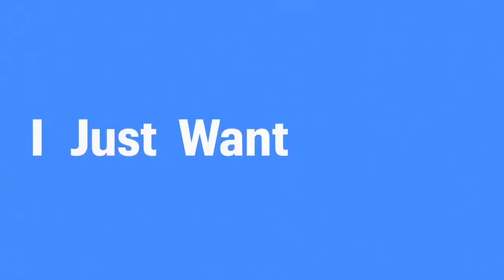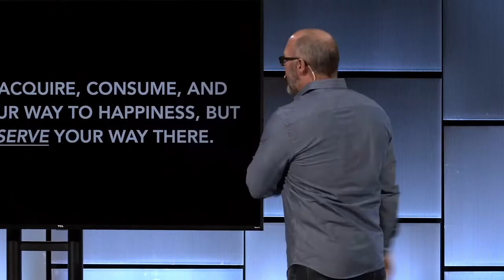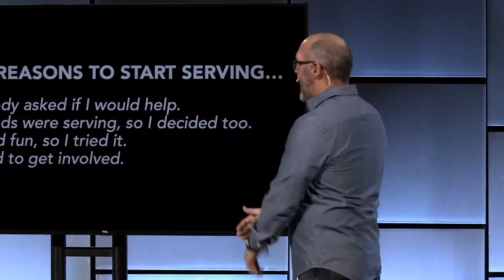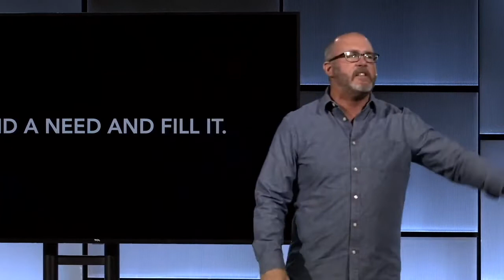I Just Want To Be Happy - Serve